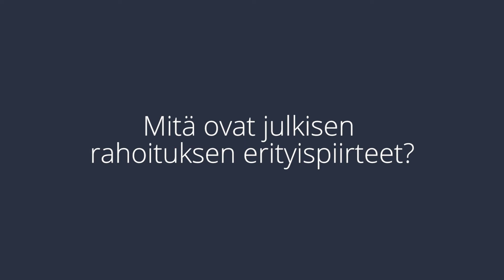Mitä ovat julkisen rahoituksen erityispiirteet?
Tore Teir / Greenstep